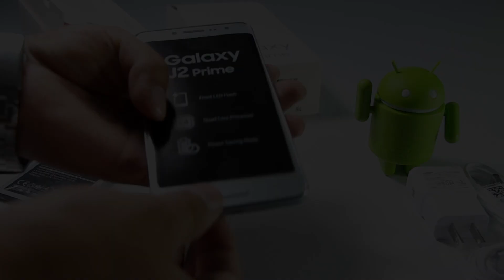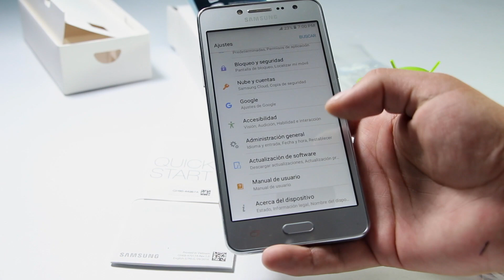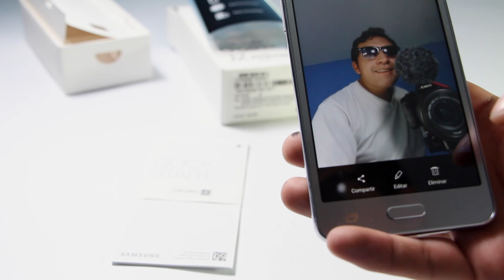NUEVO GALAXY J2 PRIME - UNBOXING Y PRIMERAS IMPRESIONES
EL PRIMER UNBOXING DEL 2017 TIENE NOMBRE Y ES EL GALAXY J2 PRIME DE SAMSUNG!